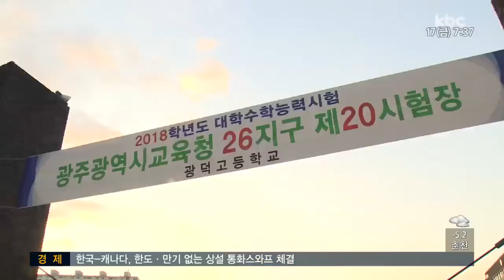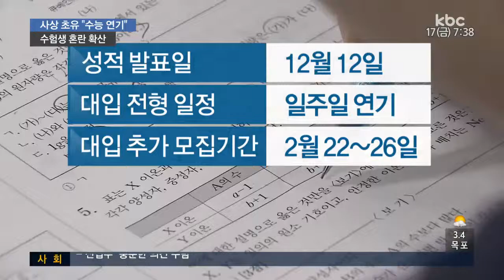'사상 초유' 수능 연기…수험생 '혼란'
수능 시험이 연기되는 사상 초유의 사태로 수험생들이 큰 혼란에 빠졌습니다.

우려했던 대입 전형일정 등은 미뤄졌지만, 그동안 수능일에 맞춰 모든 일정과 컨디션을 조절해왔던 수험생들은 그야말로 '멘붕' 입니다.